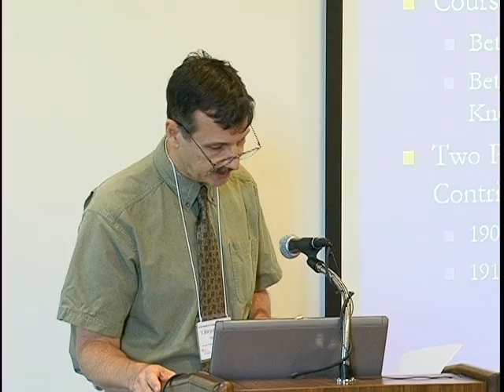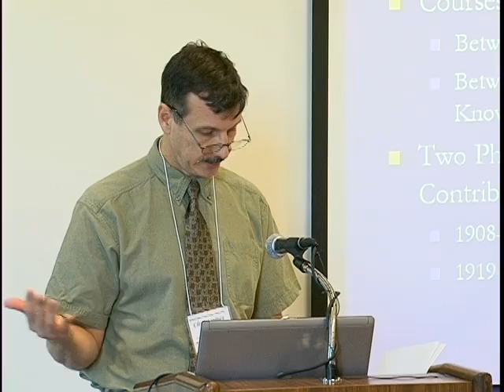Alice Hamilton Centennial Celebration--Chris Sellers Part 1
On September 13th, the Illinois Education and Research Center and the Environmental and Occupational Health Sciences division at the University of Illinois at Chicago, School of Public Health, hosted a program in an effort to reflect on Alice Hamilton's contribution, and examine the future of occupational health in the United States.

Alice Hamilton was a pioneer in the field of occupational health in the United States. She was the first female faculty member at Harvard, and lived at Hull House in Chicago for nearly four decades.

This is part 2 of the program held to honor Alice Hamilton.